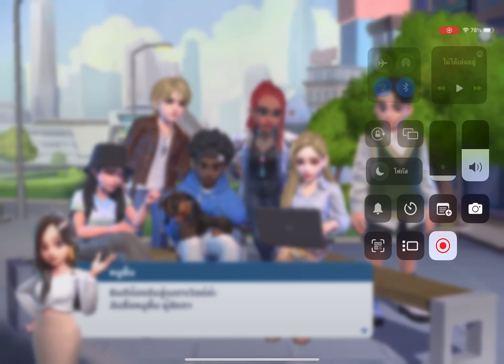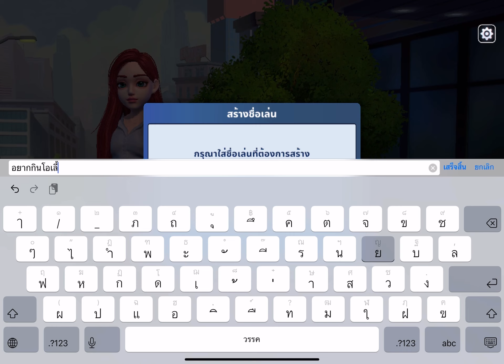เศรษฐีน้อยแรกเกิด | #1